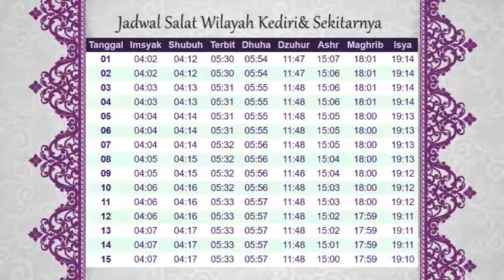KOMPAS KEDIRI SEPEKAN EPS 2 SEG 3